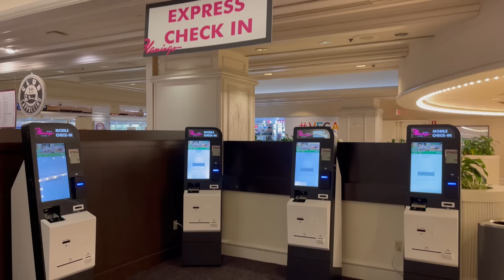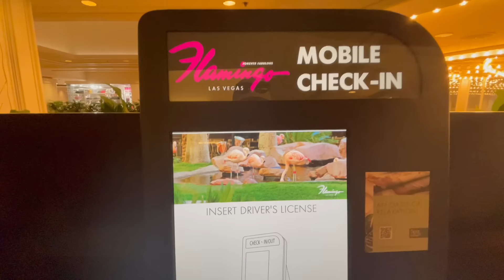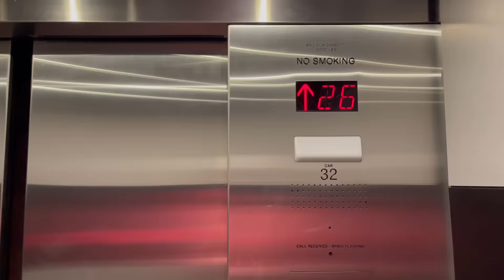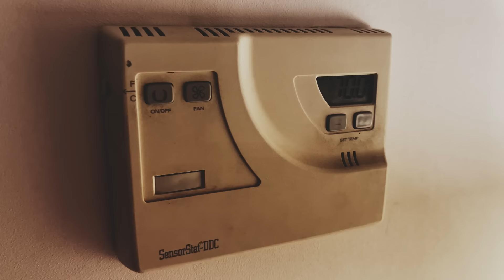DISGUSTING Flamingo Go Room is the WORST Vegas Hotel Room I’ve ever seen! DIRTY BIRD Las Vegas 2023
Jordan just found out the HARD WAY why some people refer to the Flamingo Las Vegas as “the dirty bird.”  First and LAST time staying at Bugsy Seigel’s place…